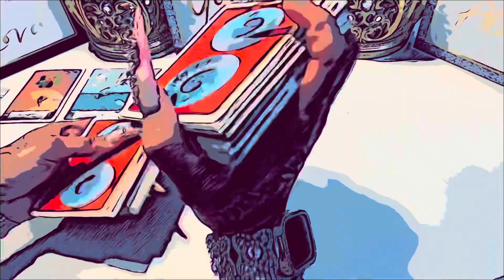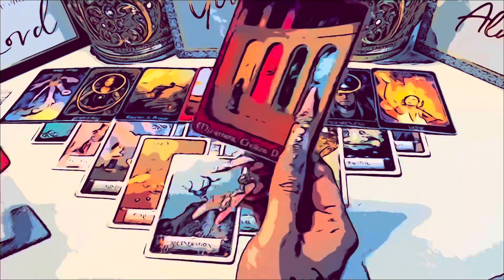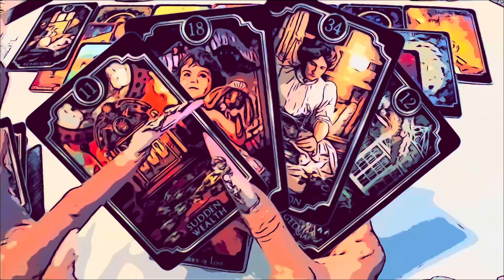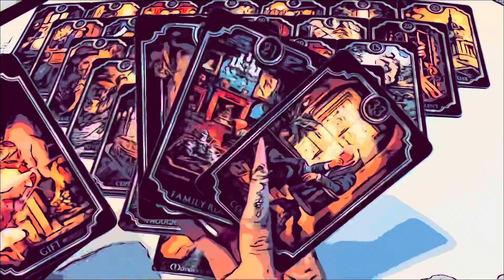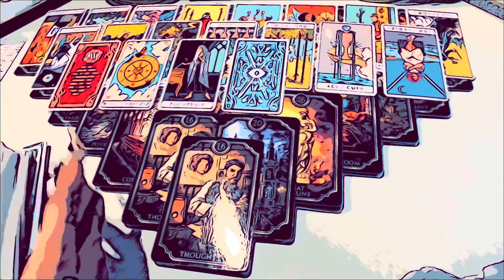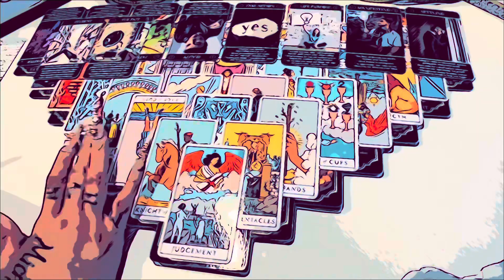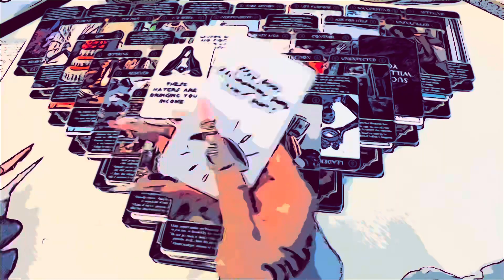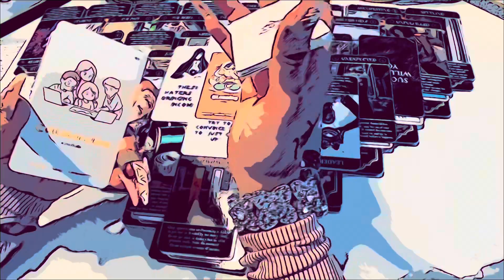SPIRIT IS WARNIN U OF THIS THEIFF!